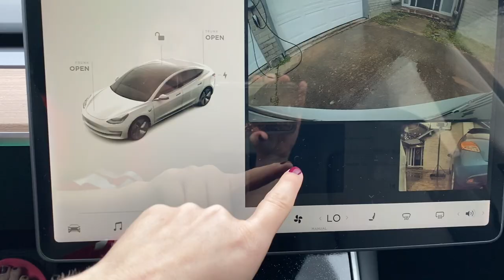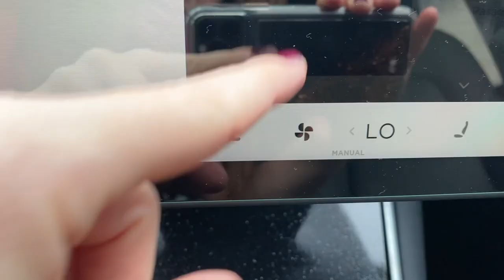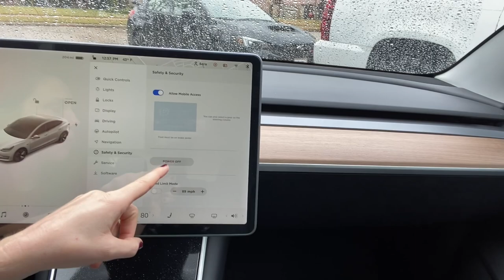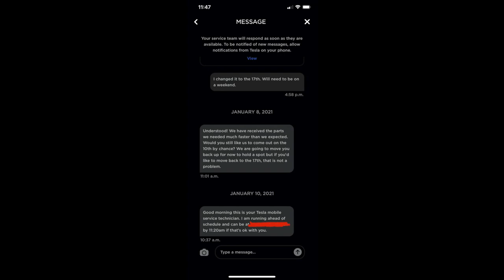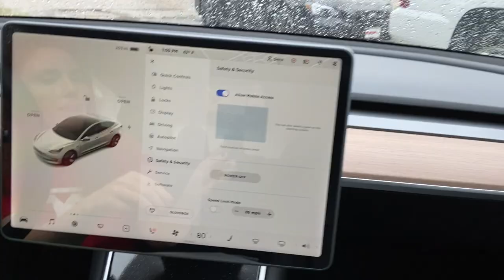1st Experience With TESLA MOBILE SERVICE! EVERYTHING You Want To Know! FAST, EASY, & TOTALLY FREE!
Funny and Informative! This is my first experience using Tesla mobile service! My camera stopped working.. they came to my house and fixed it in the driveway..in the rain..on the weekend.. for FREE! Amazing service! This vid shows my problem, how to schedule, how they communicate with you, and how they fix your car for free in your driveway! Also, I show you how to reboot your car 3 different ways and explain if aftermarket products void your warranty! TESLA is killing the competition! Enjoy!